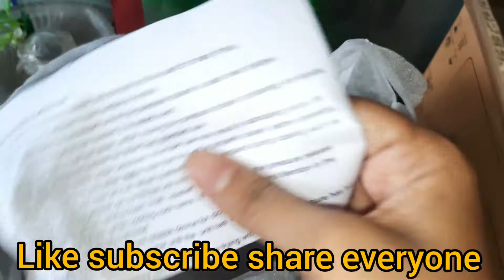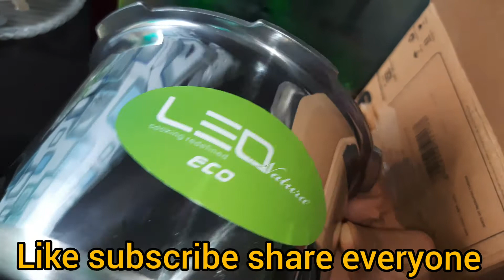flipkart Leo Natura Eco🌼Select 3ltr pressure cooker🌼and square snacks🌼plate12pieces set(white)review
👋everyone today I'm sharing with you flipkart 2 product review unboxing Leo Natura Eco Select 5ltr pressure cooker (Aluminum) second product SAURA Gourmet Square snacks plate-small 12 pieces set(white)Half plate (12 half plate)very low price product review unboxing 👌must buy product from flipkart

product buying links are below 👇👇

white plate link 👉👉SAURA Gourmet Square Snacks Plate- Small- 12 Pieces Set (White) Half Plate

cooker buying links are below 👇

Leo Natura Eco Select 5 L Pressure Cooker

ALLHA HAFIZ 🌸